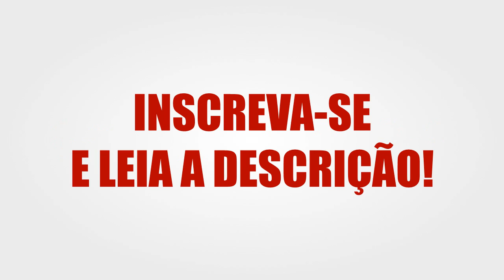TRAILER DO CANAL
Estamos preparando nosso especial de 3M do canal do Lucas e queríamos a participação e sugestões de vocês para que isso aconteça, DEIXEM SUGESTÕES NOS COMENTÁRIOS E NOS SIGAM NO TWITTER :D
Para melhores informações sobre o Lucas no Twitter siga no Twitter: @T3ddyInfo
Edição: Amanda (@b3arcanalha) e Suany (@SuB3ar)
Idealização: Grupo B3OTG